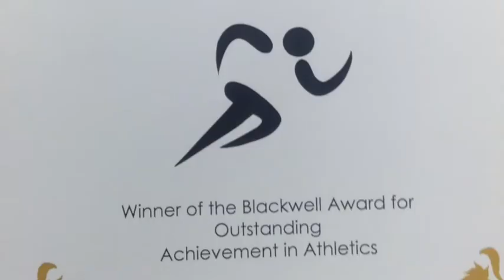Crosshall Sparkles - July 2017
Our monthly video series, sharing some of school life at Crosshall Junior School. We hope you enjoy it.